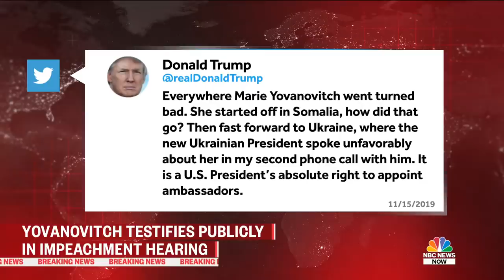Highlights From Yovanovitch's Impeachment Testimony | NBC News Now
Watch highlights from day two of the public hearing of President Trump's impeachment inquiry, featuring former Ukraine Ambassador Marie Yovanovitch